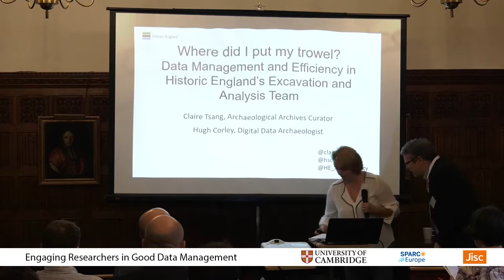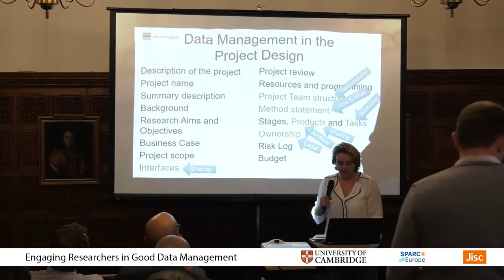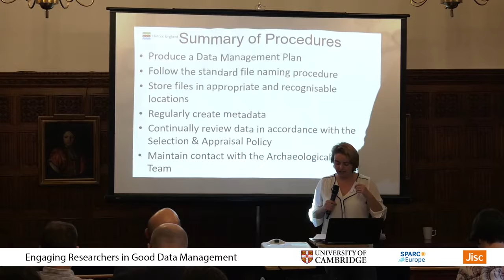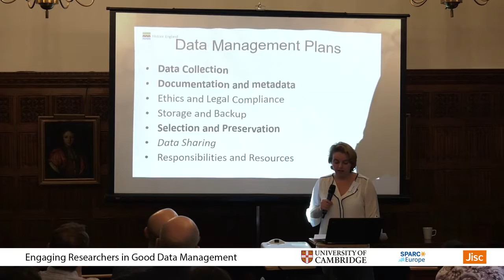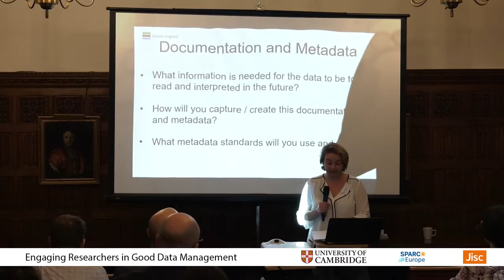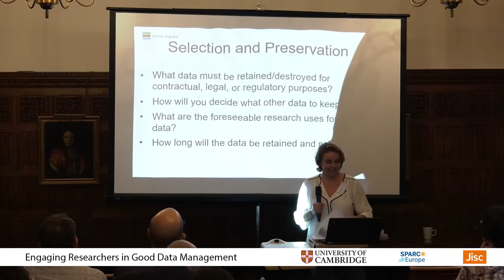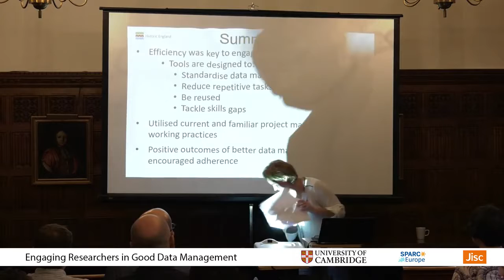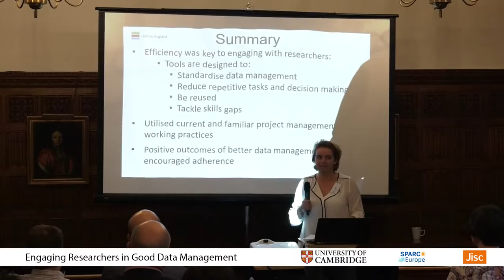EngageRDM: Where did I put my Trowel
In this lightning talk, Claire Tsang, Historic England, discusses data management and efficiency in the Historic England Excavation and Analysis team.